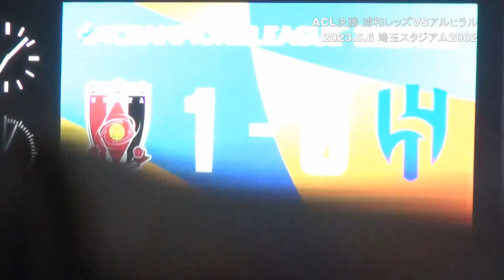ACL決勝ゴールと優勝の瞬間 (VSアルヒラル 2023.5.6)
2023.5.6 ＠埼玉スタジアム2002

ノイズ、手振れ、画質など、お見苦しい点がございますので
クオリティーを求めないでください（＿ ＿）